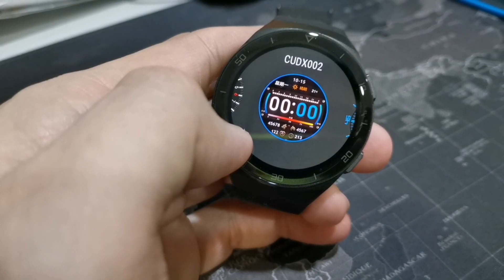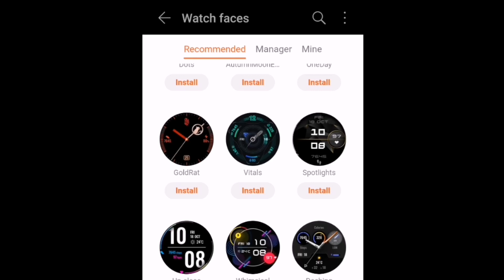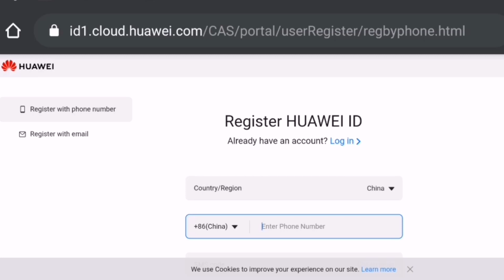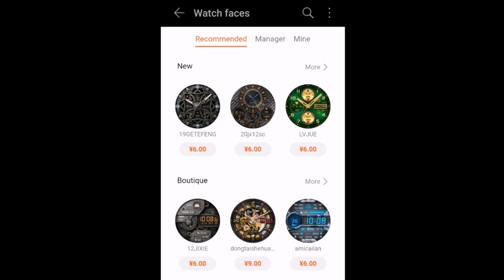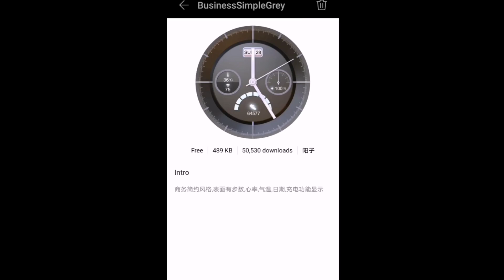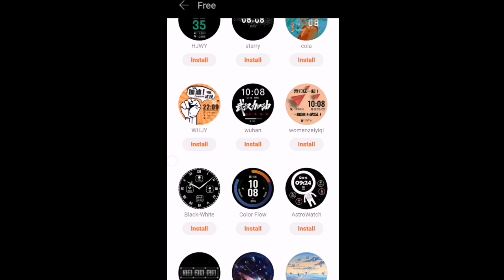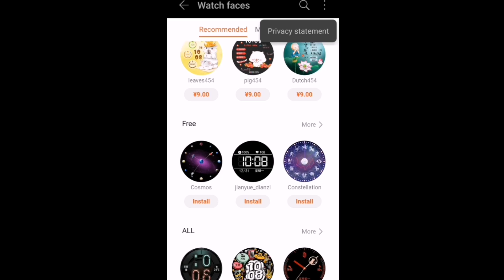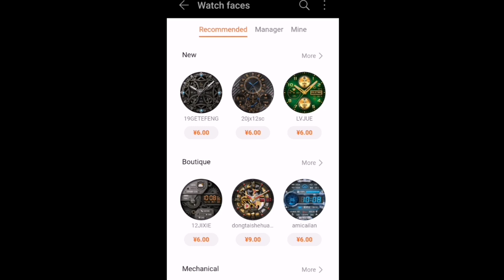Simple Ways To Get More Watch Faces On Huawei GT2e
Here is a simple step by step guide for downloading your watch faces other than the normal ones.
यहां सामान्य लोगों के अलावा अपनी घड़ी के चेहरे को डाउनलोड करने के लिए स्टेप गाइड द्वारा एक सरल कदम है।
Berikut adalah panduan langkah demi langkah sederhana untuk mengunduh wajah jam Anda selain yang normal.
下面是下载表脸以外的简单分步指南，用于下载普通表面。
ここでは、通常のもの以外の時計の顔をダウンロードするためのステップバイステップガイドです。
Aquí hay una sencilla guía paso a paso para descargar las caras de su reloj que no sean las normales.
Hier ist eine einfache Schritt-für-Schritt-Anleitung zum Herunterladen Ihrer Ziffergesichter, die nicht die normalen sind.
Dưới đây là hướng dẫn từng bước đơn giản để tải xuống mặt đồng hồ của bạn khác với mặt đồng hồ thông thường.
هنا هو دليل خطوة بخطوة بسيطة لتحميل وجوه ساعتك غير تلك العادية.
Burada normal olanlar dışında saat yüzleri indirmek için adım kılavuzu tarafından basit bir adımdır.
Oto prosty przewodnik krok po kroku do pobierania tarcz zegarka innych niż zwykłe.